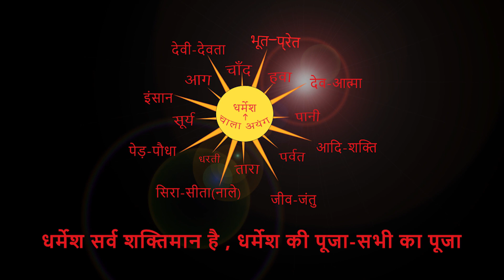तिगरा सरना में सरना भजन। By Chitranjan Oraon